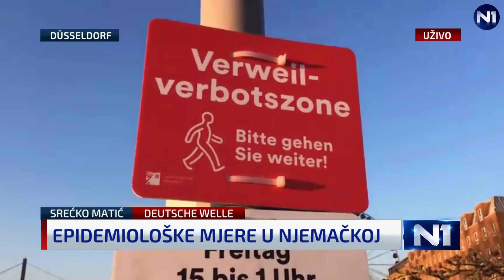Srećko Matić o njemačkoj borbi protiv pandemije koronavirusa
Srećko Matić uživo je dočarao bizarnost njemačke zabrane stajanja na mjestu kao mjere borbe protiv koronavirusa, ali i otkrio da Njemačka razmatra uvođenje kazne od 25.000 eura za cijepljenje preko reda. Komentirao je i reakciju premijera Plenkovića i HDZa na slučaj Tri majmuna: "Pitaju me kolege što bi bilo kad bi Angela Merkel tako reagirala, ali to pitanje nema smisla jer Merkel nikad ne radi takve stvari."